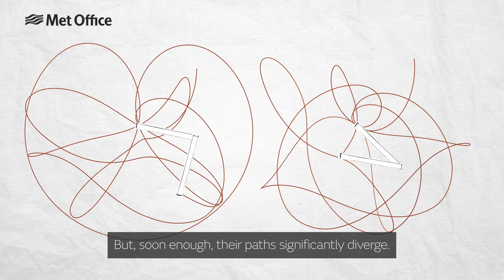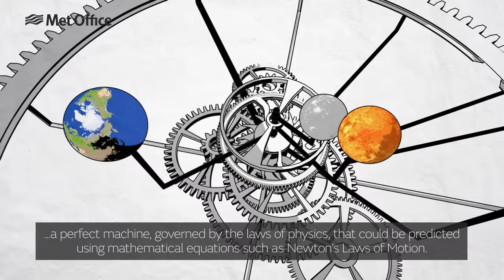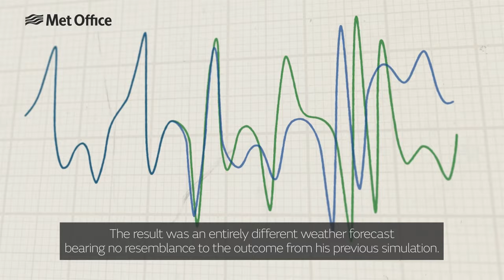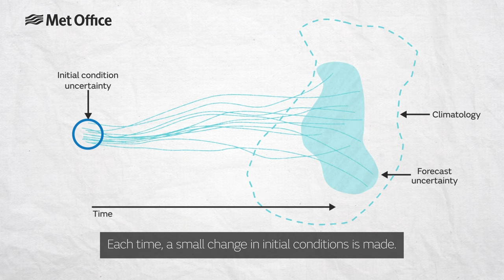Chaos Theory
Weather forecasts are improving all the time but, despite huge progress in science and technology, there remains a limit on how far ahead the future can be predicted.

This limit is due to chaos theory, the idea that the flap of a butterfly's wings in Brazil could lead to a tornado in Texas.

Whilst this may be a slight exaggeration, chaos theory can have a powerful impact on weather forecasts but there are ways that meteorologists can lessen its impacts and improve predictions...